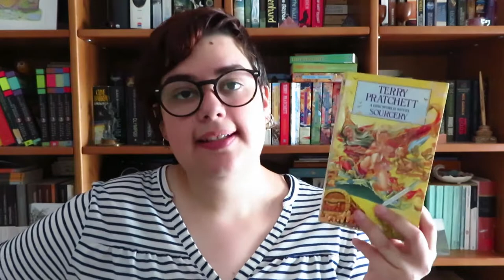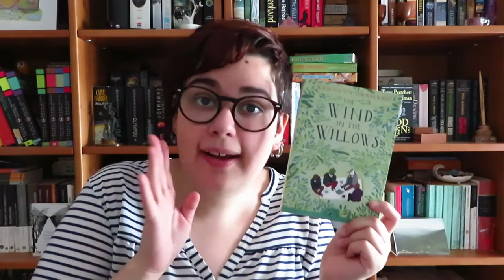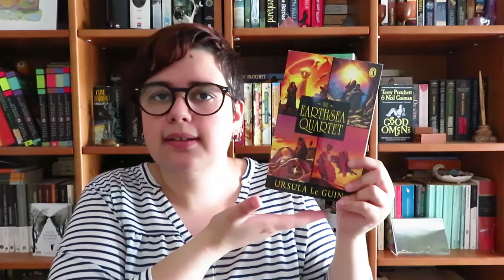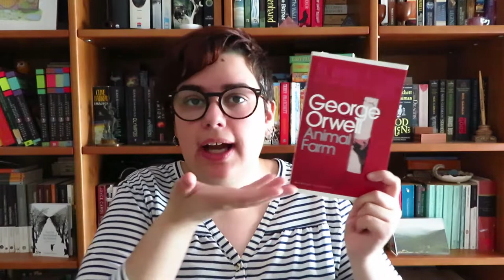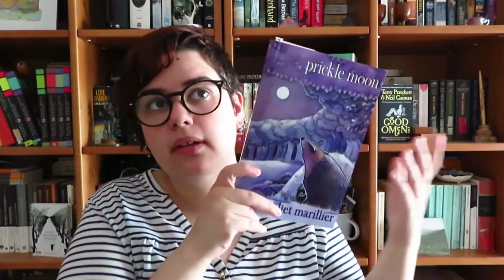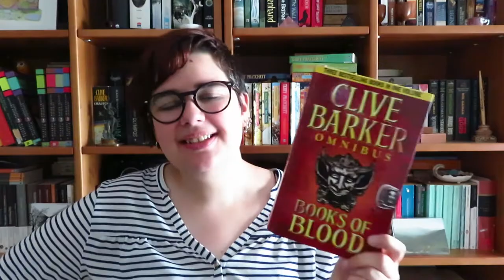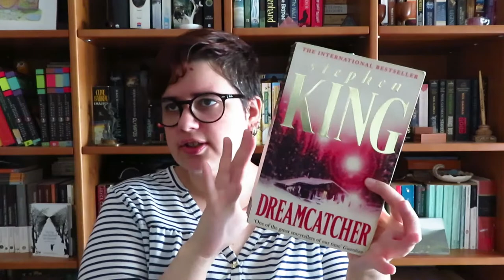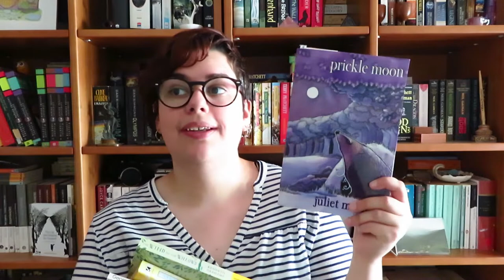Será que dei 5 estrelas a estes livros?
Em Dezembro fiz um vídeo em que previa 7 leituras de 5 estrelas, hoje partilho o resultado dessas leituras.

📚 Livros mencionados!
- Sourcery de Terry Pratchett
- The Wind in the Willows Kenneth Grahame
- The Earthsea Quartet de Ursula K. Le Guin
- Animal Farm de George Orwell
- Prickle Moon de Juliet Marillier
- Books of Blood de Clive Barker
- Dreamcatcher de Stephen King